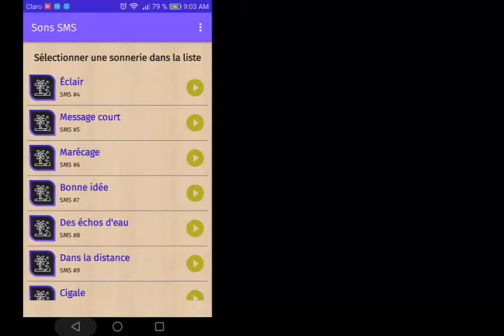App sonneries nature